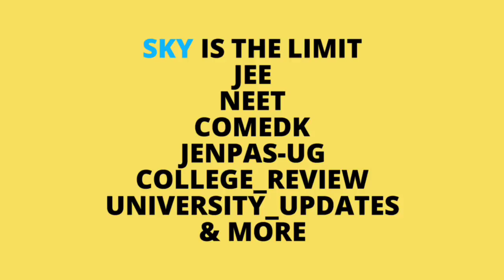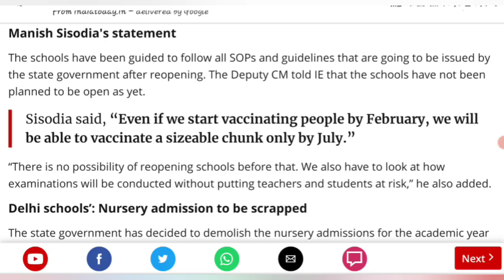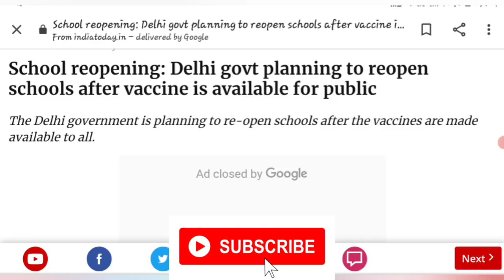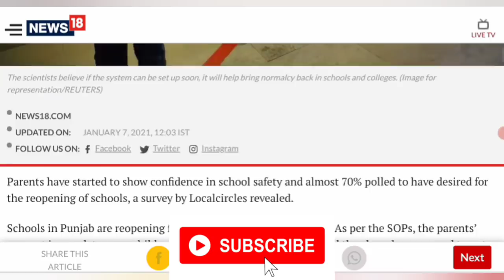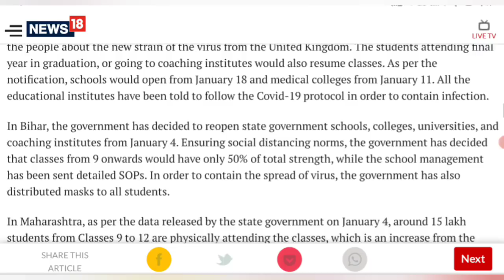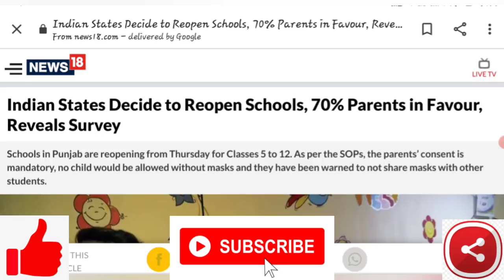SCHOOL COLLEGE REOPENING AFTER VACCINATION | delhi school college reopening | college kobe khulbe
partho chatterjee meeting with universities  college kobe khulbe
 স্কুল কলেজ কবে খুলবে
 school college reopening in india
 school college reopening date 2020
 all india lockdown
west bengal education minister
 wb em college reopening
 ugc guidelines for reopening college
 ugc new guideline
 ugc post lockdown guidelines
 ugc college reopening
 ugc sop
 wb school college reopening
when will colleges reopen in india
college reopen date 2020
school kab khulega
college reopen
college kab khulega
 west bengal school reopening
west bengal college reopening
 wb university reopening
 mha on school opening
 mha latest news
 unlock guidelines
 aicte news
mumbai university
assam university
aktu
tamilnadu university
punjab university
delhi university
 andhra university
wbsu | nbu | knu | cu news
calcutta university
 all india university exam
 west bengal school news
west bengal university updates
 wb education ministry
 all india education news
 ugc
jadavpur university
 kalyani university
burdwan university
 bankura university
 skbu
west bengal cm news
 ugc news today
mhrd news
 mhrd tweet